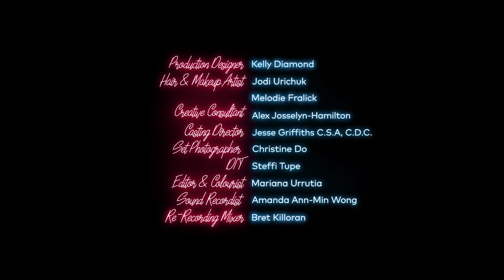Workin' Itself Out | My Special Guest - Episode 4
It would be insensitive not to watch this episode to the last second…

Check our social medias for behind-the-scenes images, reels and funny images